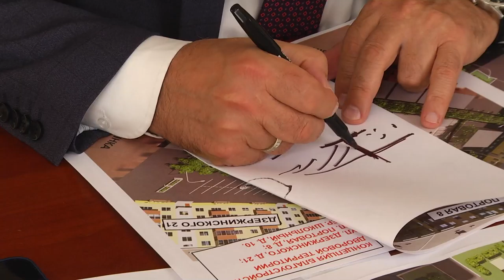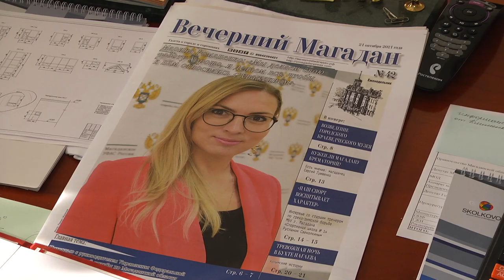Мэр продолжает рабочие встречи с депутатским корпусом городской Думы